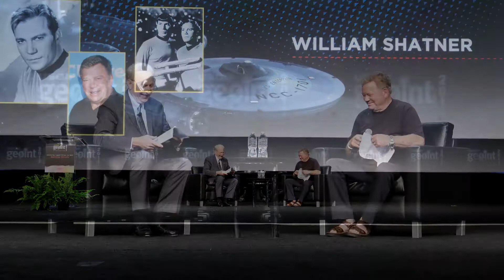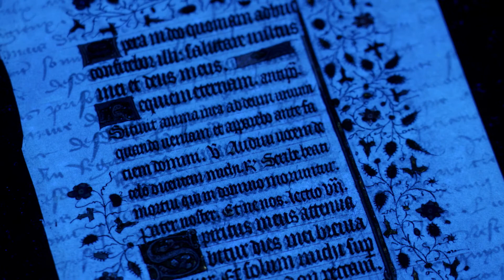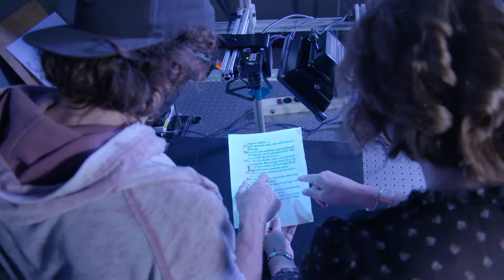2020-2021 RIT Outstanding Alumnus: Jeffrey Harris BS ’75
Established by the Office of the President in 1952, the Outstanding Alumni award is the highest honor RIT can bestow upon an alum in recognition of professional accomplishments, as well as service and generosity to the university. Jeffrey Harris BS ’75 has done all those things and more.

A 1975 imaging science grad, Jeff Harris has had an incredibly successful career maintaining national security for more than 35 years. Currently consulting for both industry and government organizations, Jeff previously served as president of Lockheed Martin Missiles and Space, as well as Lockheed Martin Special Programs. He was also president of Space Imaging, the first company to commercially provide high-resolution satellite imagery and information products of the Earth.

Before his successful corporate career, Jeff served in senior national leadership positions, including assistant secretary of the Air Force for Space, director of the National Reconnaissance Office and associate executive director of the Intelligence Community Management Staff. In these roles he provided direct support to the Secretary of Defense and the Director of Central Intelligence.

His support of RIT has been just as illustrious.

Jeff, along with his partner, Joyce Pratt, have not wavered in their generosity to the university. In honor of his mother Jane’s 90th birthday, the person who most influenced Jeff to attend RIT, they established the J.K. Harris Scholarship. The scholarship has supported many students, who in turn have continued Jeff’s tradition of success.  Jeff and Joyce have also generously supported the Carlson Center for Imaging Science and the performing arts at RIT as well as the Rochester City Scholars program

In addition to his philanthropic support, Harris is currently a member of RIT’s Board of Trustees, serving now for over a decade. Harris is a very active member of the RIT community, often working with students and then hiring many after they graduate.

Watch to learn more about this consummate Tiger and how his impact will be felt on campus for years to come.